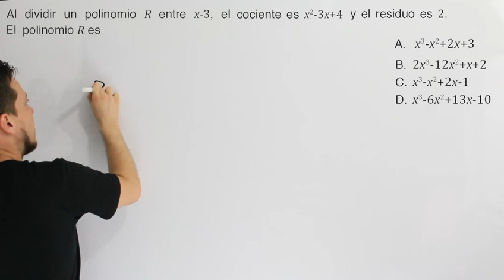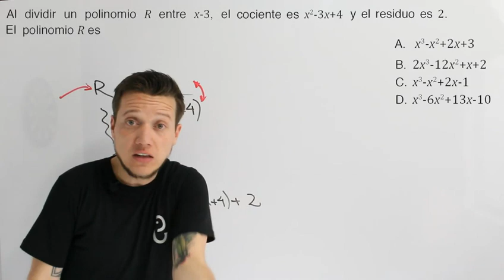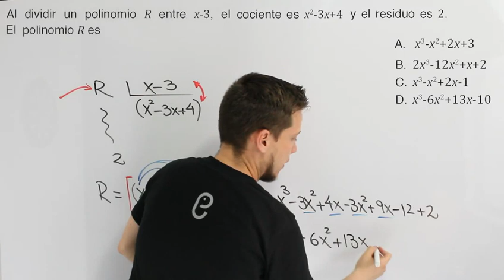🐘 Álgebra Ejercicio 20 🔥🚀